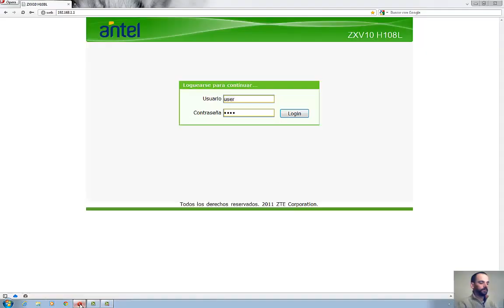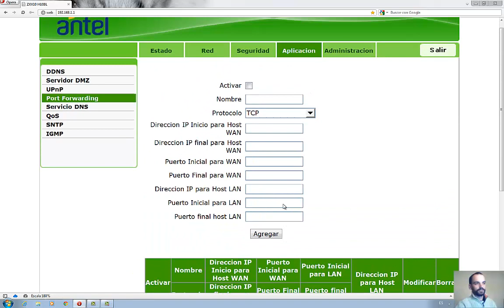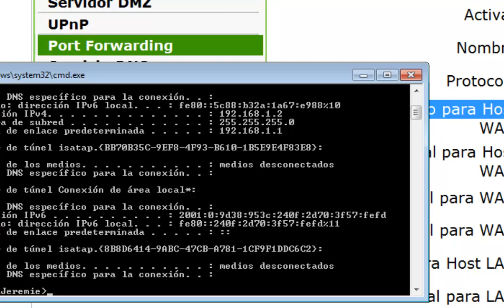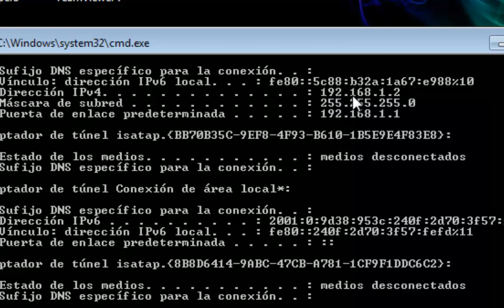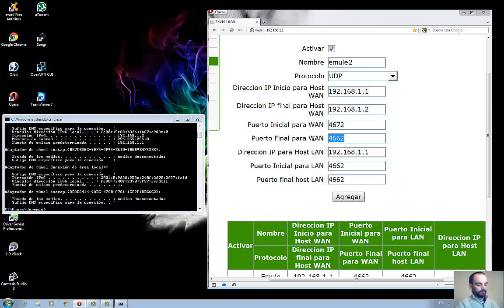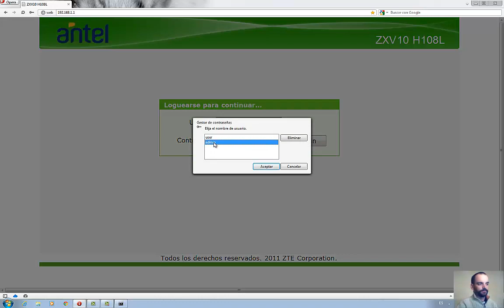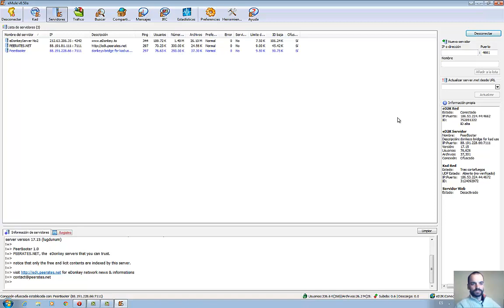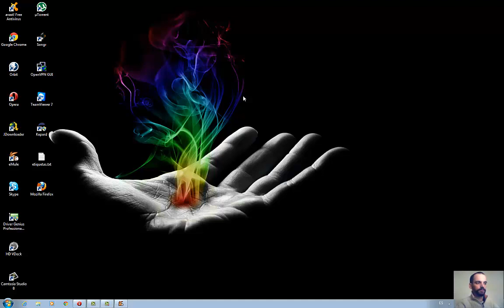Como abrir puertos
En éste video te muestro como abrir puertos en un modem que el ejemplo se aplica a la redirección de puertos para emule. usando como ejemplo un zte ZXV10 H108L
usuario: admin
pass: Mo23ZE1e